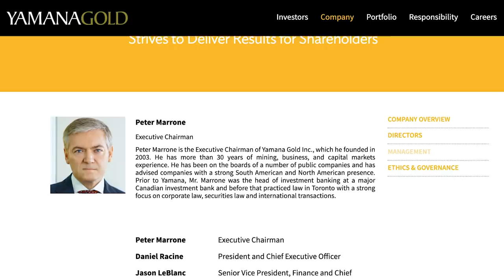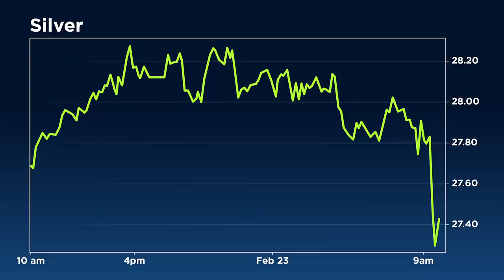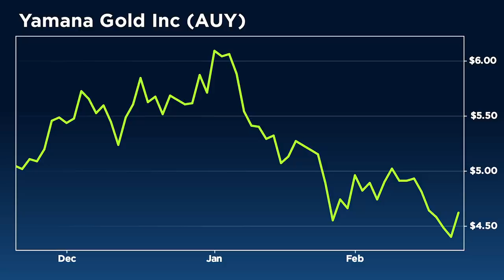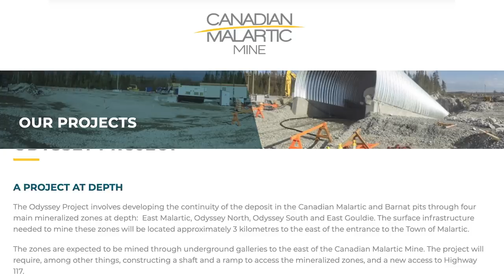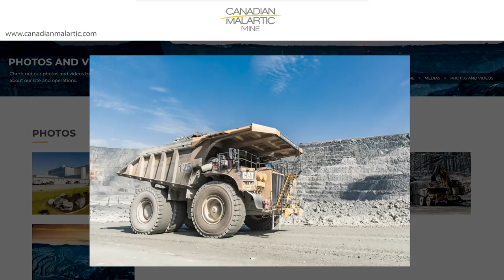Bitcoin in Pole Position, but Gold’s Pent-Up Demand About To Be Unleashed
Investors frustrated that gold has been unable to regain historic highs last seen in the summer of 2020 should fret not, according to Peter Marrone, Executive Chairman for Yamana Gold. "I'm not surprised by this correction. Since last year I was saying that gold was ahead of itself, but I would be stunned if the economy does not overheat," he tells our Daniela Cambone. "Rely on history more than you rely on economics; there is an emotional component to gold that does not always follow an economic model." Referring to previous periods of pent-up demand, Marrone explains that “when demand is unleashed, we go into an inflationary cycle, which historically has been exceptional for gold prices."